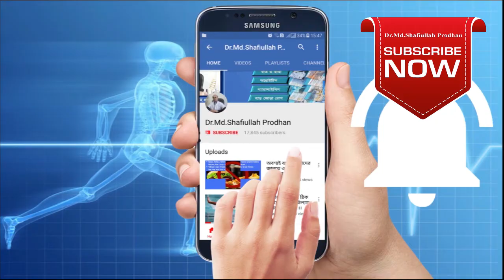manipulation therapy। ligament pain। spasm। মেনুপুলেসন। লিগামেন্ট ইনজুরি